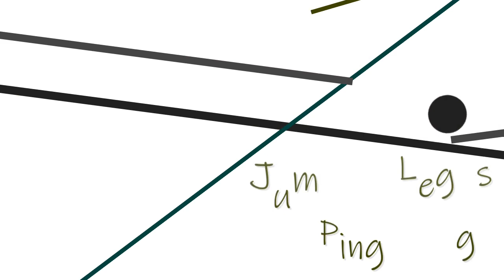Jumping Leggs【フルート3重奏】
作・演奏／Tanusuke

こちらの楽曲は、「オケ専♪」様にて楽譜を販売させていただいています。

その他の楽譜も下記のページにて販売中です★
・mucome 様